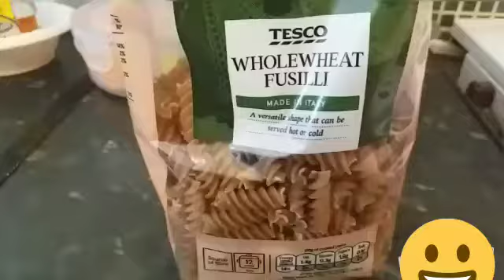pastapreparation//VegetablepastaPreparation//wholewheetVegetablepast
How to make vegetable pasta preparation..whole wheet vegetable pasta. Its quite easy and tasty.